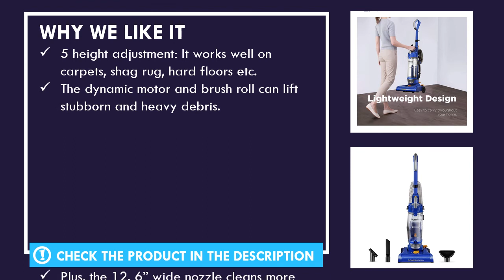Eureka NEU182A PowerSpeed Bagless Upright Vacuum Cleaner Review - Best Upright Vacuum On The Market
We've been researching and testing popular product available today to bring you this best upright vacuum on the market, Eureka NEU182A PowerSpeed Bagless Upright Vacuum Cleaner.

  (product price, dimensions, shipping, etc):

► Contents
0:00 Intro
0:35 Product Specifications
1:00 Product Review
1:21 Product Rating

5 height adjustment: It works well on carpets, shag rug, hard floors etc.
The dynamic motor and brush roll can lift stubborn and heavy debris.
Plus, the 12. 6” wide nozzle cleans more with a quickness.
A 7-inch-long crevice tool, dusting brush, and upholstery tool help clean hard-to-reach areas.
Smooth wheels ensures hardwood floors won’t sustain scratches or gouges.